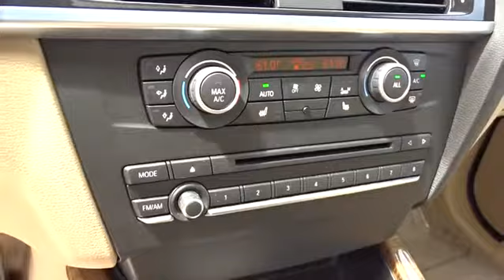2014 BMW X3 Monterey, Watsonville, Gilroy, Salinas, San Jose, CA E0E82762BCL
2014 BMW X3
2014 BMW X3 AWD 4DR 35I - Stock#: E0E82762BCL - VIN#: 5UXWX7C54E0E82762

EPA 26 MPG Hwy/19 MPG City!, PRICED TO MOVE $200 below Kelley Blue Book! BMW Certified, CARFAX 1-Owner, GREAT MILES 18,861! NAV, Heated Seats, Sunroof, Alloy Wheels, Power Liftgate, Turbo, Dual Zone A/C, CD Player. CLICK NOW!br /br /KEY FEATURES INCLUDEbr /All Wheel Drive, Power Liftgate, Turbocharged, CD Player, Dual Moonroof, Aluminum Wheels, Dual Zone A/C Rear Spoiler, Remote Trunk Release, Privacy Glass, Steering Wheel Controls, Child Safety Locks. br /br /OPTION PACKAGESbr /TECHNOLOGY PACKAGE Head-Up Display, Navigation System, Remote Services, Advanced Real-Time Traffic Information, BMW Online, BMW Apps, Enhanced USB & Bluetooth w/Smartphone Integration, PREMIUM PACKAGE Satellite Radio, Comfort Access Keyless Entry, Lumbar Support, COLD WEATHER PACKAGE Heated Front Seats, Heated Rear Seats, Heated Steering Wheel, Retractable Headlight Washers, DRIVER ASSISTANCE PACKAGE Rear View Camera, Park Distance Control, SATIN ALUMINUM ROOF RAILS, TRANSMISSION: 8-SPEED STEPTRONIC AUTOMATIC (STD), FINELINE SIENNA WOOD TRIM, FRONT BUCKET SEATS 8-way power adjustable front seats w/2-way manual headrests and driver seat and mirror memory (STD). br /br /A GREAT TIME TO BUYbr /6 years/100,000 miles, Up to 2-Years/50 br /br /WHO WE AREbr /Why do people come from as far away as Seaside, Monterey, Salinas, Santa Cruz, Hollister and Carmel, California to buy their new BMW at BMW of Monterey? It's because they like to do business with us. We want you to have the BMW that you want. So shop around, and then come see us! At BMW of Monterey, your new and preowned BMW service needs are met with our staff of BMW trained auto technicians and BMW repair staff. We're a Lithia Motors BMW dealership and you can count on us. br /br /Pricing analysis performed on 5/27/2017. Horsepower calculations based on trim engine configuration. Fuel economy calculations based on original manufacturer data for trim engine configuration. Please confirm the accuracy of the included equipment by calling us prior to purchase. br / Some of our Pre-Owned vehicles may be subject to unrepaired safety recalls. Check for a vehicle's unrepaired recalls by VIN at